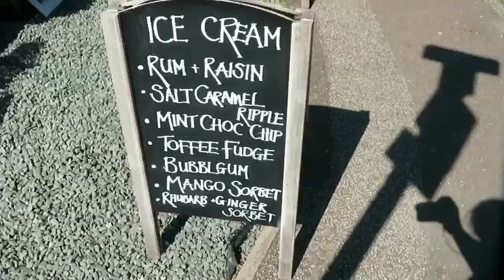Suffolk Holiday 2018: Holiday Home Tour & Framlingham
Welcome to a holiday home tour of where I’m staying and a trip into Framlingham Town.